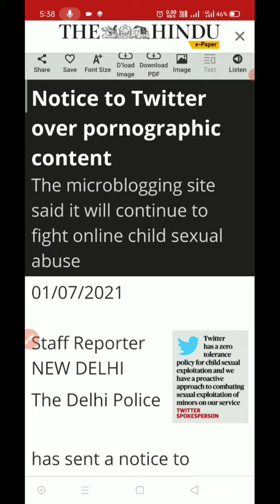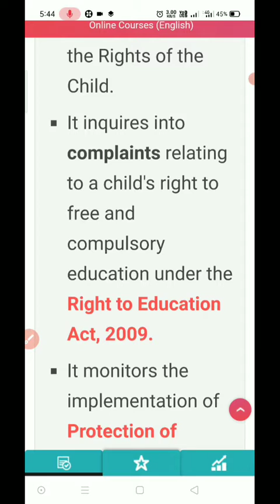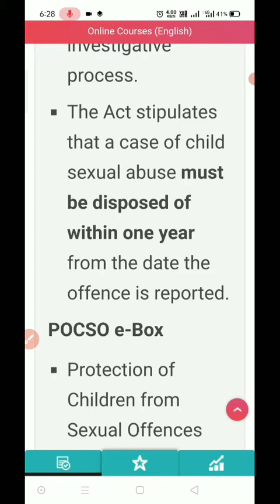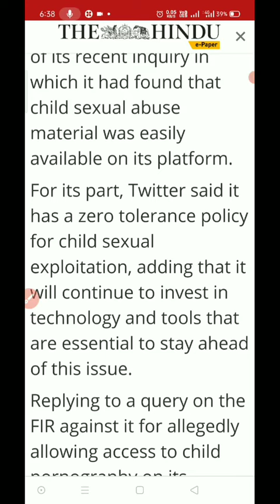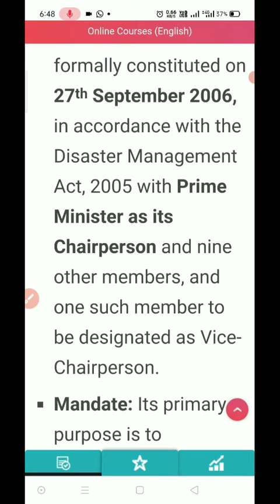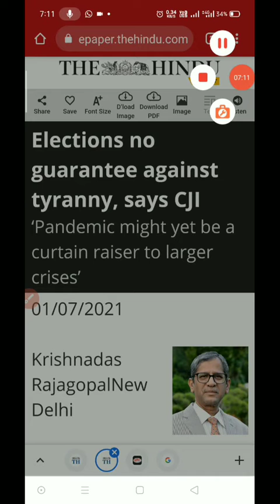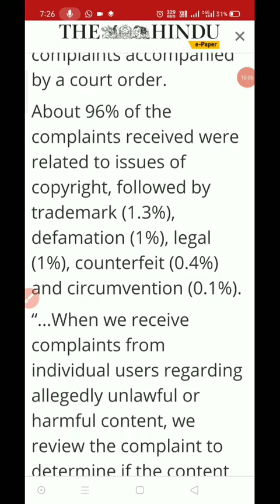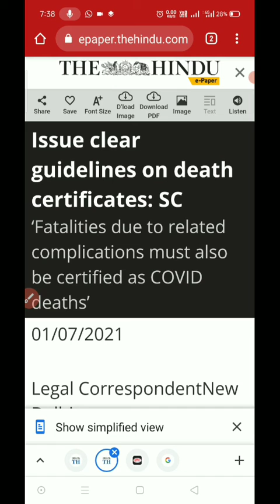1 July 2021 thehindunewspaper1 july2021# the hindu newsppaper today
1 july 2021 | The Hindu Newspaper Analysis |Current affairs 2021

1 july 2021 | The Hindu Newspaper Analysis |Current affairs 2021
1 july 2021  The Hindu editorial discussion and news analysis in Hindi(UPSC/RPSC/SSC/IBPS/EPFO/Bank)

UPSC
UPSC IAS syllabus
UPSC syllabus
UPSC online
UPSC exam
UPSC CSE 2021
civil preparation
UPSC preparation
UPSC motivation
crack IAS
crack UPSC
UPSC EPFO
RPSC exams